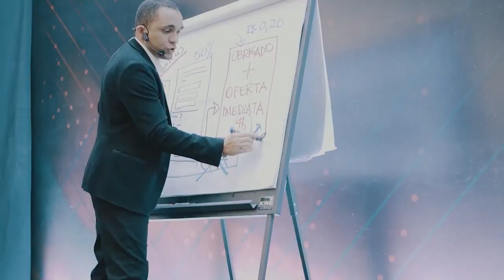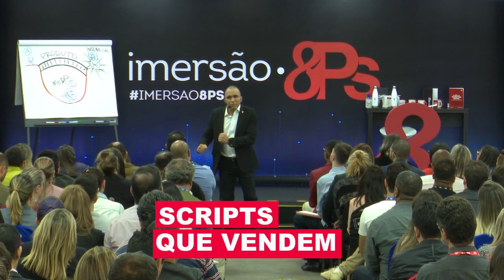O QUE AS EMPRESAS QUE VENDEM BEM TEM EM COMUM | Conrado Adolpho